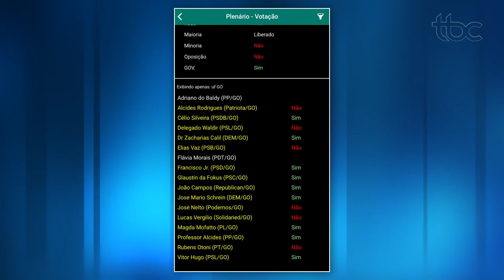PROJETO DO VOTO IMPRESSO É REJEITADO NA CÂMARA DOS DEPUTADOS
Data da veiculação: 11/08/2021
Apresentadores: Eva Taucci e Rafael Vasconcelos
Comentários: Daniel Santana e Frederico Rodrigues
Participação: Dante